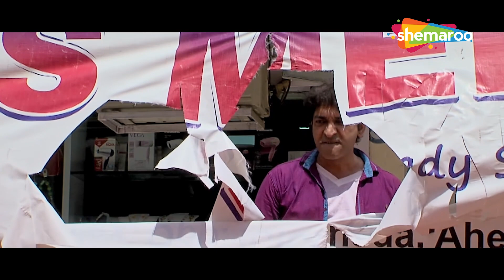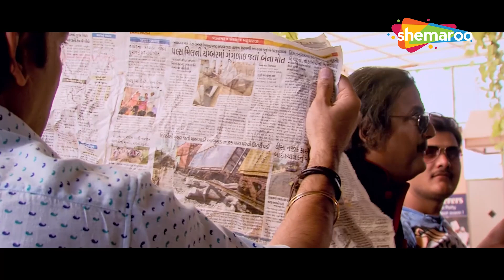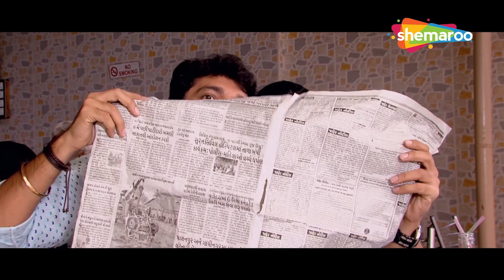મનડું મળ્યું મહેસાણા માં | Hitu Kanodiya | Jagdish Thakor | Gujarati Movie Part 1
માંડુ માલ્યું મહેસાણા મા એ એક ગુજરાતી ફિલ્મ છે જેમાં જગદીશ ઠાકોર, પલ્લવી પાટીલ અને ફિરોઝ ઈરાની મુખ્ય ભૂમિકામાં છે. કલાકારોમાં હિતુ કનોડિયા, જગદીશ ઠાકોર અને પાયલ નાયક પણ છે. આ એક રોમાંસ એક્શન ડ્રામા છે જેનું દિગ્દર્શન વિજય દલવાડી દ્વારા કરવામાં આવ્યું છે જેમાં મૌલિક મહેતા સંગીતકાર તરીકે છે, જે ક્રૂનો એક ભાગ છે. @thakoronathakor

Movie : Manadu Malyu Mahesana Ma
Cast : Hitu Kanodiya, Jagdish Thakor
Directed By Vijay Dalvadi